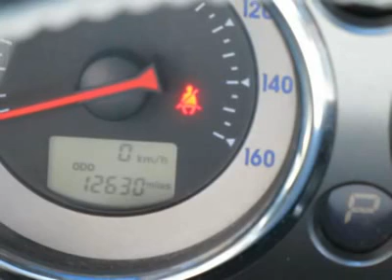2006 MITSUBISHI ECLIPSE Littleton, CO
2006 MITSUBISHI ECLIPSE Littleton, CO
Stock

Here it is!! Sassy, Sporty, Spectacular!! If you want an amazing deal, on an amazing car, that will keep you smiling all day, then take a look at this fun 2006 Mitsubishi Eclipse. You just simply can't beat a Mitsubishi product. Here at Ralph Schomp Automotive we do things a bit differently. Wouldn?t it be nice to have a salesperson be more concerned about your needs instead of theirs? Come experience our salaried sales staff and be heard. We offer a 48 hour peace of mind return policy. All vehicles undergo an excellent reconditioning program that gets it right the first time. Most importantly, we shop our competition every day and offer our best price up front posted on the vehicle. We don?t haggle or add any surprise fees to the price like dealer handling or dealer prep. Here at Ralph Schomp, what you see is what you get!! It?s that easy. Ralph Schomp Automotive. One Price, One Promise, One Customer at a time.